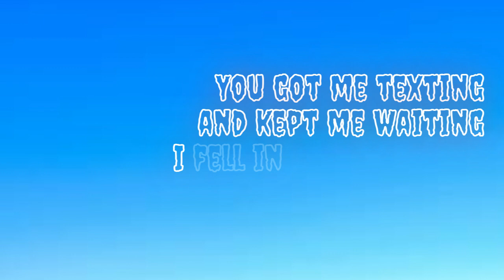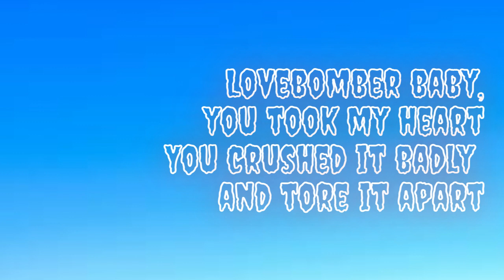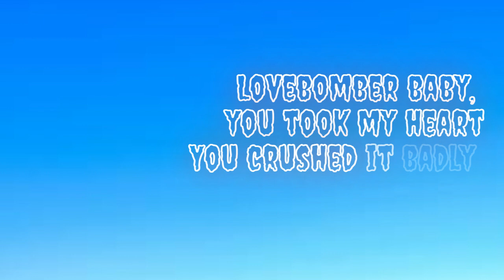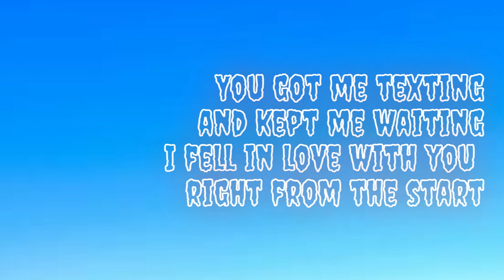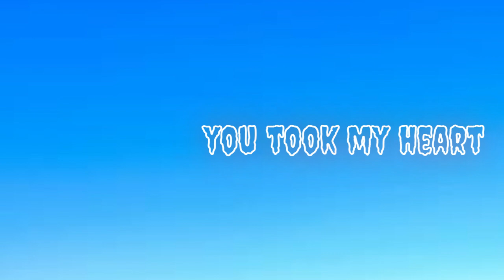Lovebomber Baby Lyrics Song (Why did you ghost me You said you loved me) | Gagni Porwal